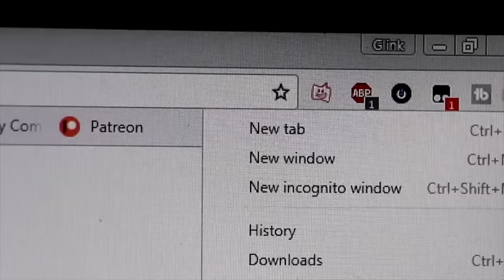Desexualizing Your Brain Wont Work Unless You Do This